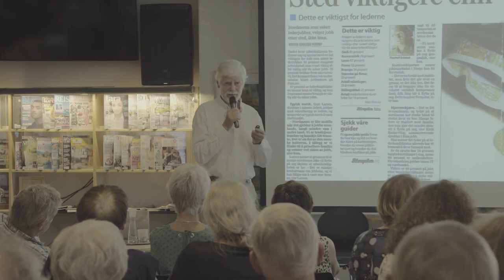Demokratikafe Eidsvoll #5 (Del 1) - Butenschøn Presentasjon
Del 1 av Folkemøte #5 om Sundets fremitd: evaluering av arealplanen og Sundets fremtid av Peter Butenschøn, 7. juni 2018 i Kulturkafé Henrik i Eidsvoll Sentrum, Sundet.
Innledning, Eidsvolls utvikling i kontekst av Norsk utvikling, og Eidsvoll Sundets fremtid - første 41 min.
Evaluering av arealplanen starter på 41:20